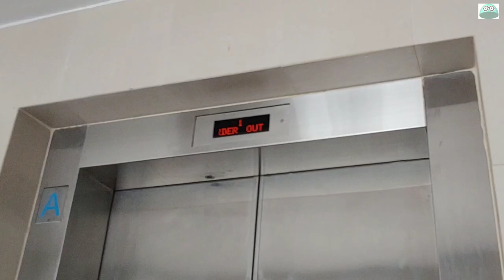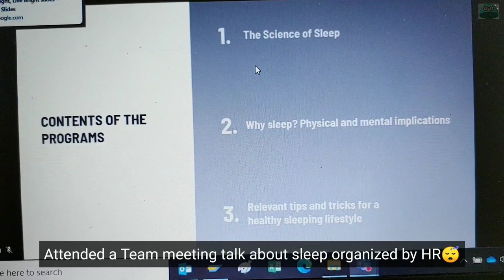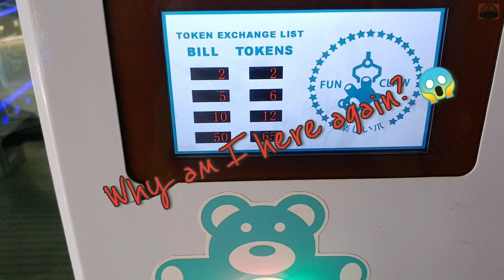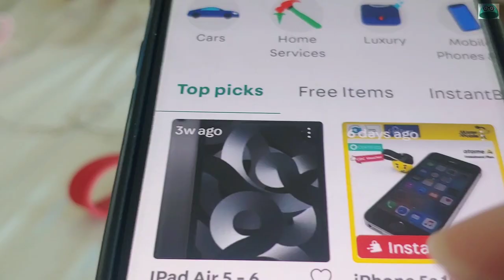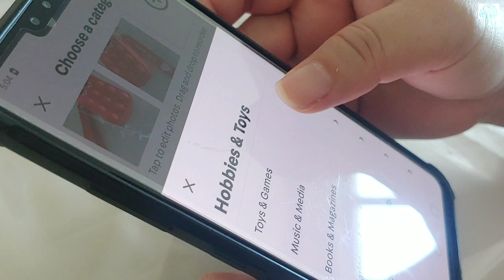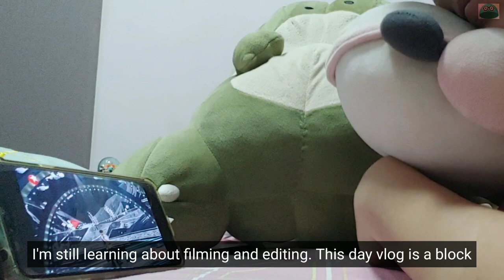Vlog-Life In Singapore: Snippets routine life| bought new wallet 👛| claw catch.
Vlog 15 - This vlog showing some routines of my life end Mar-early Apr.

Had managed to film a little of my catch at fun claw, didnt want to play again as I had no more storage space n my plush toys post at Carousel not moving this year 😂

Hope you enjoy this snippets of my life vlog.  Had been busy and as its usual routine life, not sure what to film too. Thus this vlog is very short showing a little of my mundane life 😅

Music from VLLO app:
- Green flower pot
- It's blowing
- See you

Filming using LG Android phone

daysinmylife lifeinsingapore 日常生活, routine life, Singapore vlog, slow vlog, simple life, 简单的生活, silent vlog